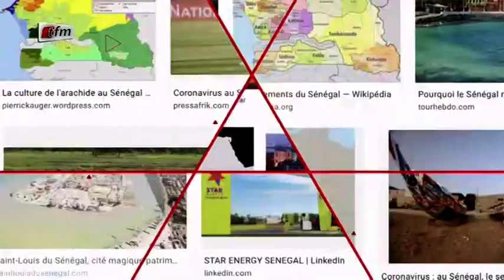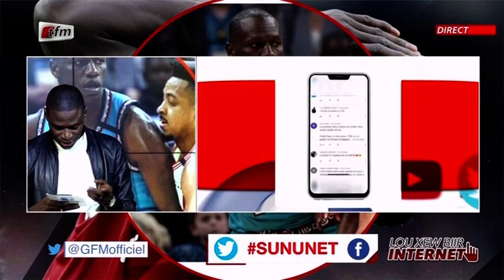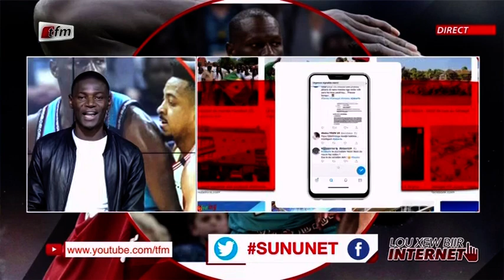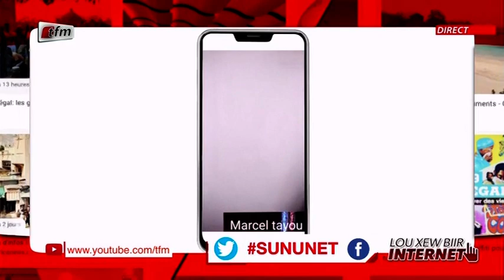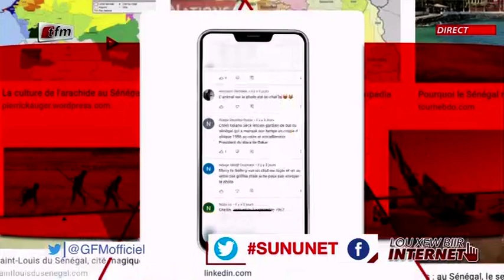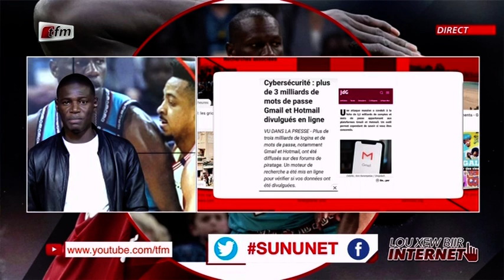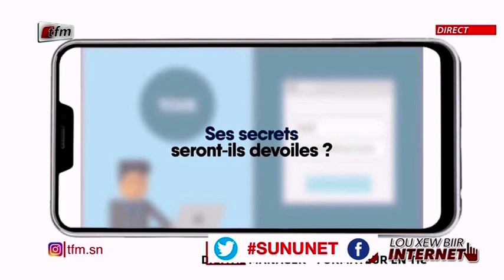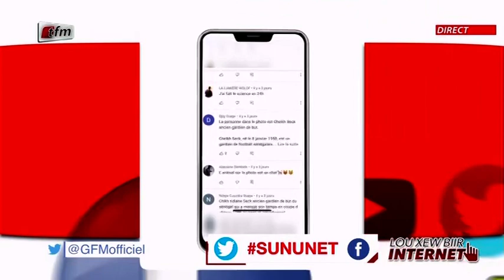"Lou xew biir internet" - Pr : Mamadou Ndiaye - 15 Février 2021